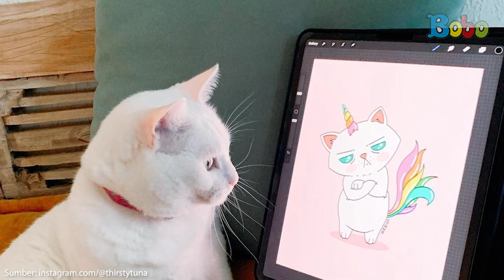Kucing Lucu - Kisah Kucing yang Punya Banyak Teman Baru Pengantar Paket - Bobo Cat Diary Eps 144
Hampir setiap hewan peliharaan, baik itu kucing maupun anjing, suka dielus-elus oleh pemiliknya.
Apakah kucing peliharaan teman-teman juga begitu?
Jika iya, maka hal ini sama seperti seekor kucing berbulu putih yang bernama Tuna, nih.
Tuna juga suka dielus oleh orang lain, baik itu pemiliknya, maupun orang lain.

Assisten Editor: Glent Bonefasio
Video Editor & Videografer: Inggar Rivaldi, Vinnie Januarty Wongso, Aria Pratama
Creative Art : Revydia Darmawan, Donny Suryanto, Anastasia A.C.